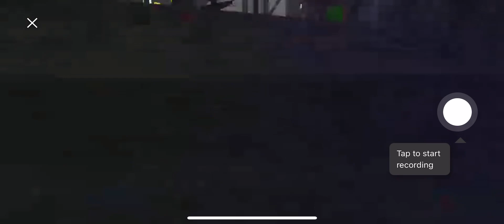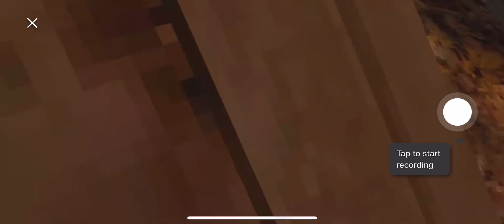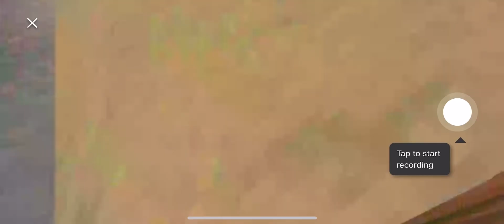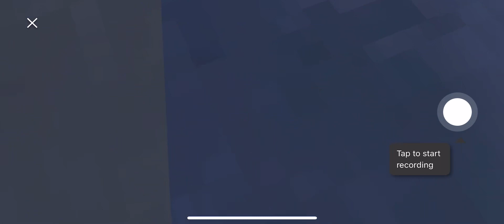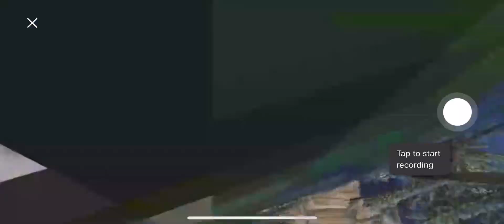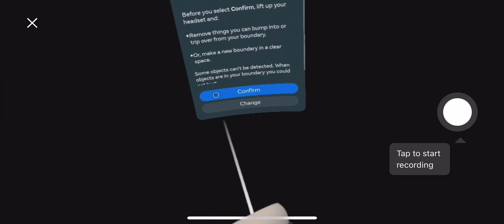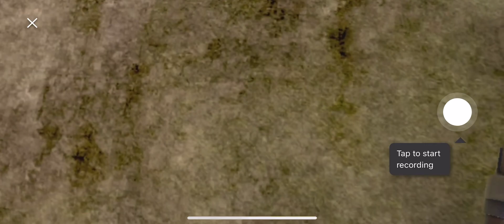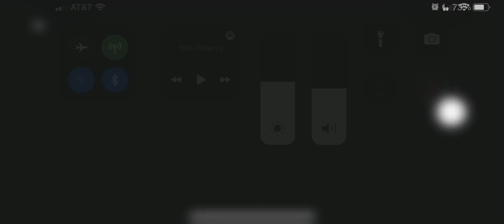Trying out different gorilla tag games or just a girl tag and another game￼